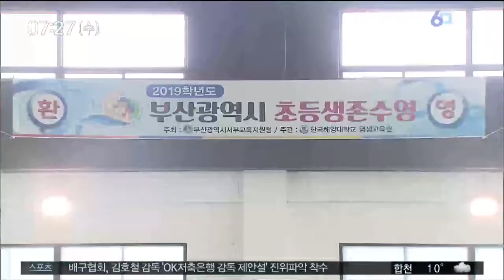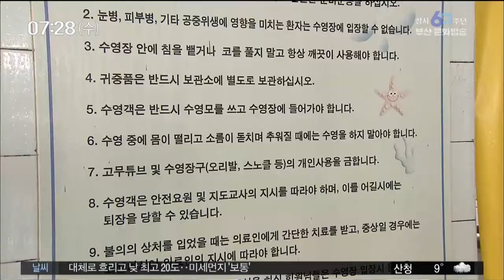생존 수영 확대되고 있지만 효과있나 부산MBC20190417